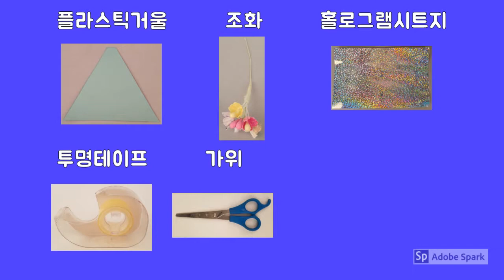꽃다발 만화경 만들기!(MAKE! bouquet Kaleidoscope)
플라스틱거울을 이용하여 몇 송이의 꽃으로 꽃다발을 만드는 꽃다발 만화경을 만들어 보자~